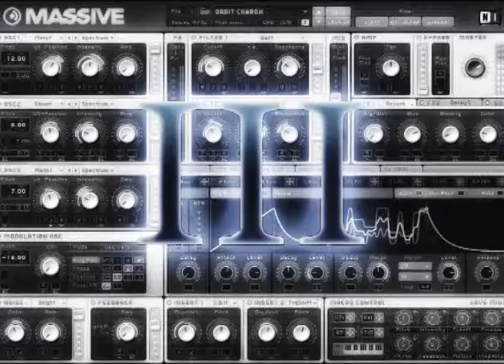[DOWNLOAD LINK] Free Native Instruments Massive Patches/Presets Giveaway for Producers #3 & 4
GREETINGS

You are listening to a sound demo.

Enclosed here are Sets III and IV of the Presets / Soundsets / Patches I give away for Native Instruments' Massive synth. KSD format, no bullshit, no catch etc.

Again the demo was smashed together in about 20 minutes and so I don't claim for this to be the uh... best produced demo song. But yeah, enjoy the presets!

And if you use 'em, why not reach out and say hi...? ^_^